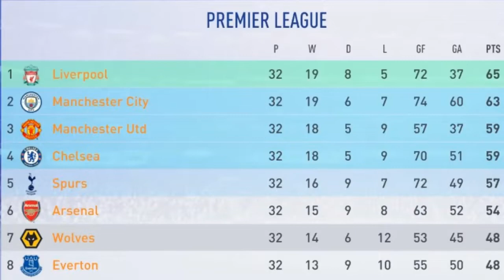CITYZENS FEELING BLUE: MATCHDAY 32 PREMIER LEAGUE ePL (FIFA 19) *creator: Jeff Wijns*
MATCHDAY 32 IN THE PREMIER LEAGUE
FULHAM v MAN CITY - LIVERPOOL v SPURS - MAN UTD v WATFORD - WEST HAM v EVERTON - BURNLEY v WOLVES - CARDIFF CITY v CHELSEA - CRYSTAL PALACE v HUDDERSFIELD - ARSENAL v NEWCASTLE - LEICESTER v BOURNEMOUTH - BRIGHTON v SOUTHAMPTON
*creator: Jeff Wijns*